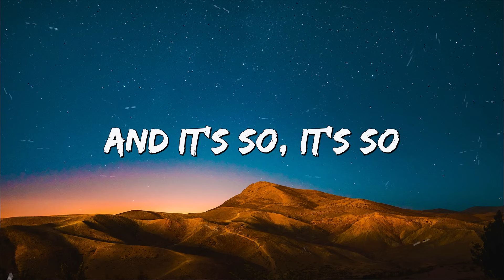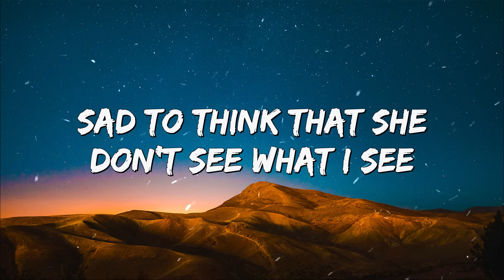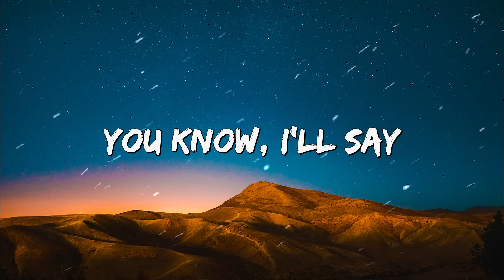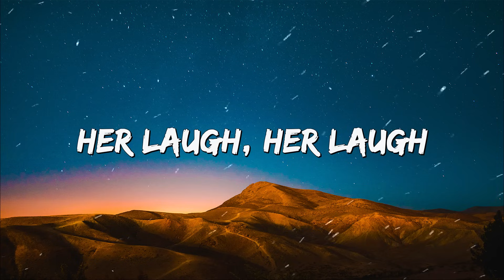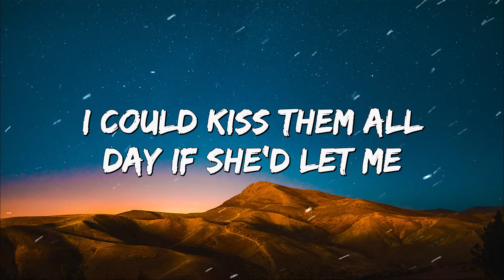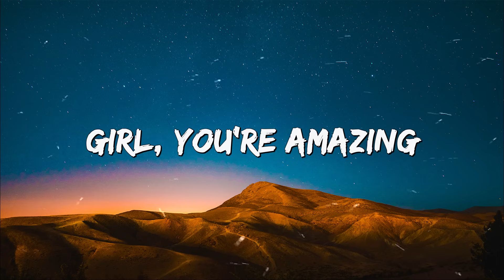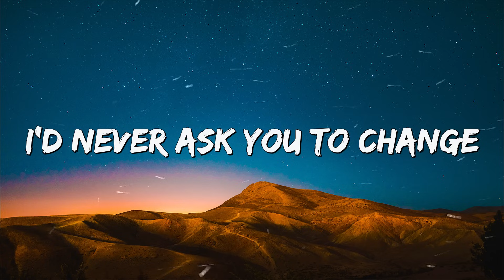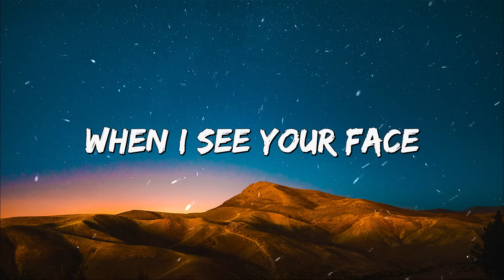[1 Hour] Bruno Mars - Just the Way You Are (Lyrics)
▶ Lyrics: Just the Way You Are - Bruno Mars
Ohhhhh ohhhhhh ohhhhhh ohhhhhhh

Falls perfectly without her trying
She's so beautiful
And I tell her everyday
Yeah

I say

Yeah

So don't even bother asking if you look okay

Yeah